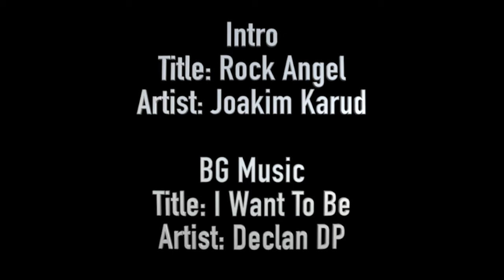BAH Boling Juh Tutorial #004 Delivery Approach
In this episode, we will share about the 4 & 5 step delivery approach.

And Yes, WE DO HAVE BOWLING LESSON HERE AT MEGALANES SARAWAK! Woot Woot!

Fazreen Fadzuan: shorturl.at/HLNX1
Ah How : shorturl.at/bdHLR